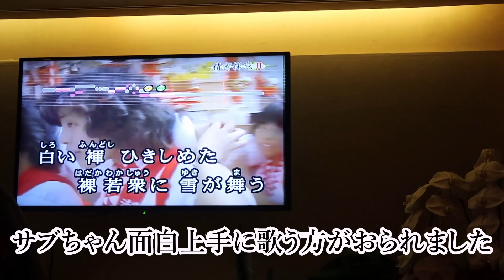【富山県高岡市】酒場うろちょろ、その269、スナックchibi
地ビールのサブスクです！
楽天のお買い物はここから！

やすまるだし｜「愛媛県観光物産協会」お取り寄せランキング第1位！

もしかしたら居るんじゃないか！？
そんなわずかな希望を胸に突入した
スナックchibi。居ましたね！
視聴者親子！塚本親子！
会えて良かったです！

住所　富山県高岡市御田屋町66-2桐の葉ビル1階
定休日　日祝